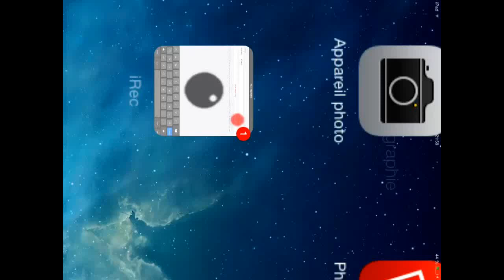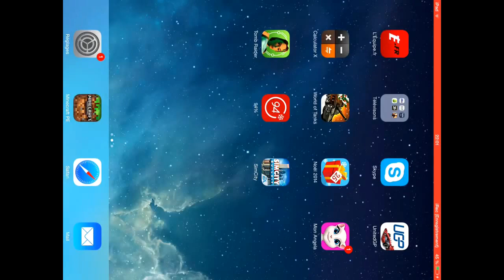Solution 94% - Niveau 14